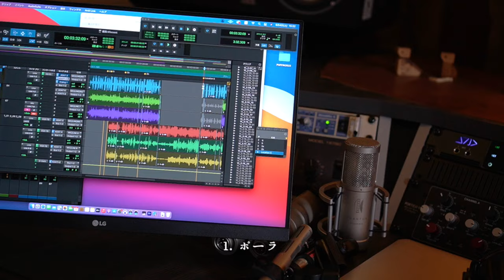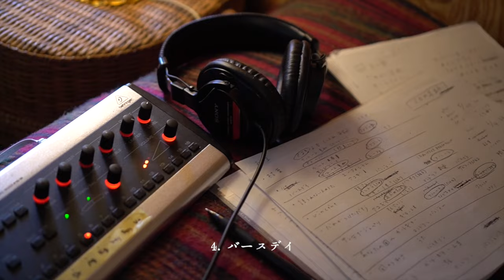湯川潮音 Newアルバム『10の足跡』トレーラー - Shione Yukawa Official trailer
湯川潮音  Shione Yukawa / New album『10の足跡』

1.ポーラ
2.枯葉
3.だれがつけただろう
4.バースデー
5.あなたの国へ
6.サン・テグジュペリ
7.Jasmin
8.語られない人のうた
9.vincent
10.風のうわさ
（10曲入り 税込¥3,000）

 参加ミュージシャン：藤原マヒト、安宅浩司、ヤマカミヒトミ、高原久実、片山奈都実、村上咲依子、佐藤綾音、中田小弥香、ゴンドウトモヒコ、関島岳郎、maika(Meadow)

All songs written and Composed by 湯川潮音
Except #7 Composed by maika(Meadow)

Arranged by 藤原マヒト　#2,#3,#4,#6
Strings arranged by 高原久実　＃1,#6,#9,#10
Horn arranged by ゴンドウトモヒコ　#8

Recorded,Mixed & Mastered by 笹倉慎介 at Studio 土の上を歩く Tokyo, Japan
Except #7 Recorded & Mixed by 田辺玄 at Studio Camel House Yamanashi ,Japan.
Except #8　Recorded by ゴンドウトモヒコ at studio no-nonsense Tokyo, Japan

 Photography by 東野翠れん
 Design by中島基文
 Hair and make up by 森愛
 Costume by For flowers of romance
 Video directed by Kumi Takahara

Released by つづく奏

『10の足跡』発売記念コンサート ※終了しました。
2022年9月14日(水) at 東京・三鷹市芸術文化センター 星のホール

開場： 18:00　開演： 19:00

前売：￥4,000（税込／来場者特典付き）
前売子供料金：￥2,000（税込／座席を必要とするお子様）
出演：湯川潮音、藤原マヒト、影山敏彦、ヤマカミヒトミ、高原久実 、片山奈都実、村上咲依子、中田小弥香

『10の足跡』発売記念コンサート　京都編』 ※終了しました。
2022年9月23日(祝) 京都・京都府庁旧本館・旧議場 (重要文化財)
出演　湯川潮音、藤原マヒト、ヤマカミヒトミ、高原久実
当日：￥4,500（税込／来場者特典付き）